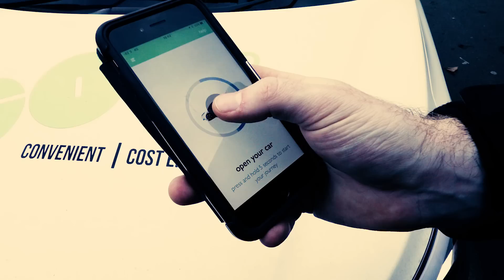How GoCar Works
GoCar is Ireland's largest car club, letting you rent cars by the hour. Their aim is to provide members with an innovative, efficient and convenient travel solution that offers an alternative to car ownership while creating a greener urban living environment for our community.